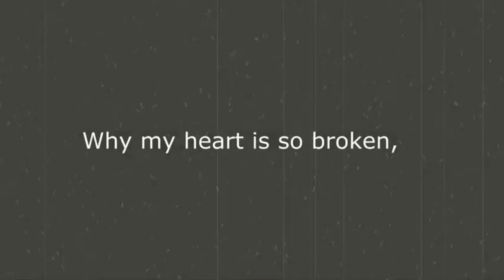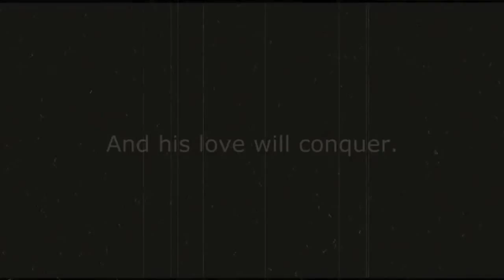It breaks your heart , Goodbye my best friend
I don't know what to say really ,This will be the last month leasing my snoopers. We have been through it all and we were invincible but i hope this will be for the better for the both of us .I wish you could be a college boy and come and be with me forever but things don't always workout how we wish they would . You made my dreams come true by having a best friend whenever I needed and to have someone to give me the confidence that I can do it if you just believe .You and me went through hell and back .You were my angel and I was yours. You gave me your heart and now its time for you to try and give your heart to another girl . Snoopy I love you my little bug and I promise you that I will always be your second half even if we are not together .Your my partner in crime. I love you .